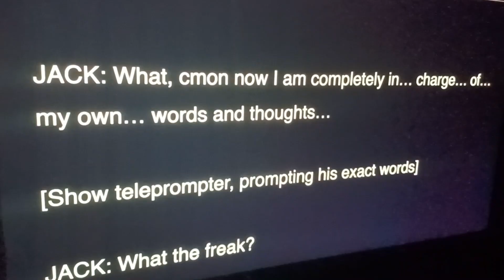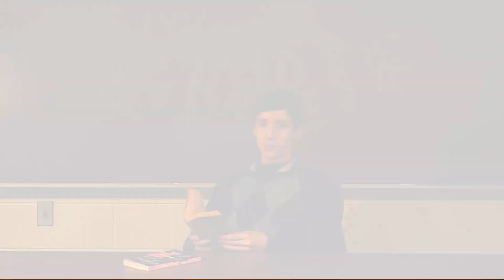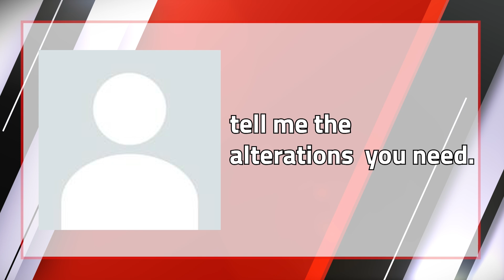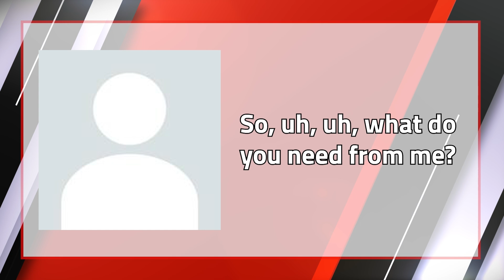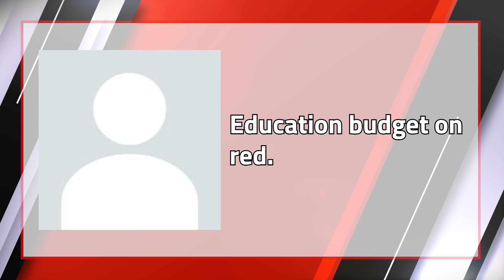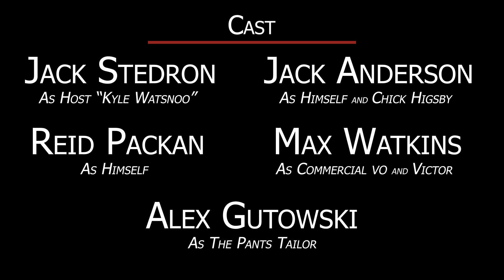The Beaumont Bulletin: Season Finale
It's the end of season 12! Hizzah!

Nothing like one final episode that was supposed to come out a month and a half ago to celebrate. Join recently ran over host Kyle Watsnoo as he interviews new mayor Jack Anderson, maybe even an old friend of the show will appear to give his best wishes, and then maybe we'll break a new political scandal. You're just gonna have to watch to find out!

GROW THE SHOW!

00:00 Intro
02:02 Jack Anderson Interview
06:30 Unexpected Intruder
11:07 Commercial Break
13:42 Return From Commercial
14:28 Scandal 1
16:51 Scandal 2
18:52 Outro